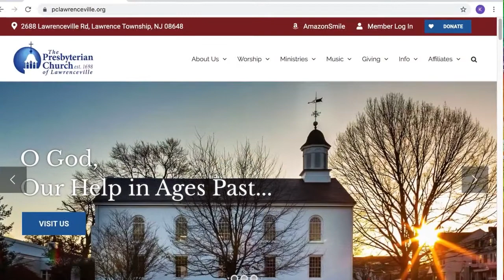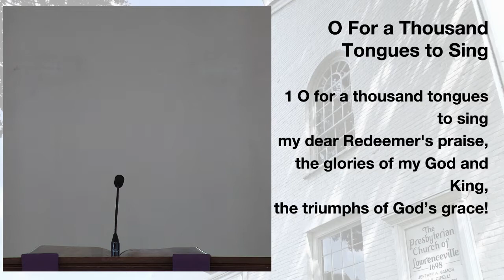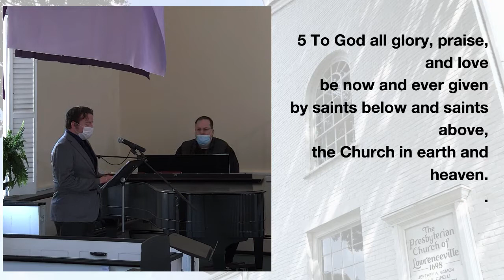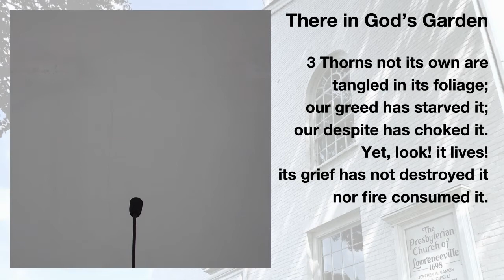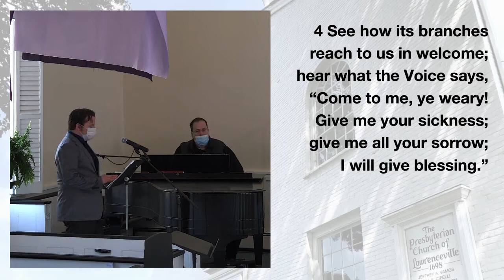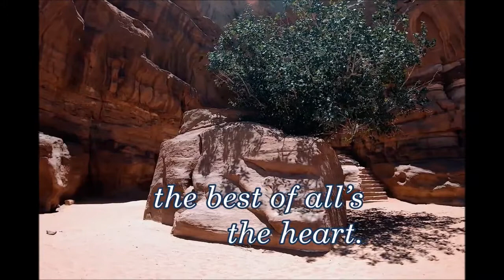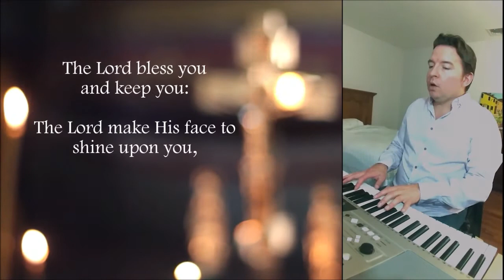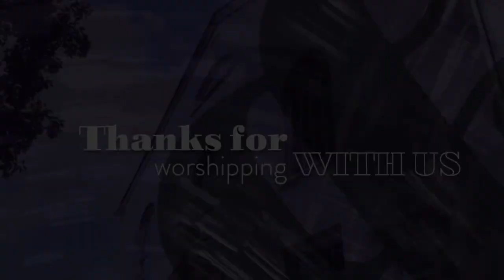Livestream Worship March 14, 2021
The Rev. Dr. Jeffrey A. Vamos preaches: "Satan: A Biography | Part 3: The Mystery of the Cross"